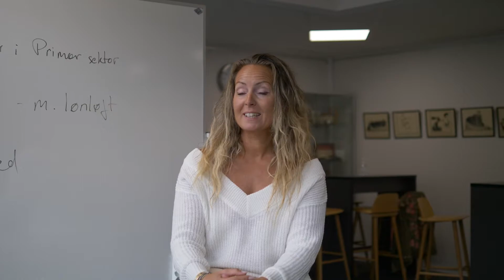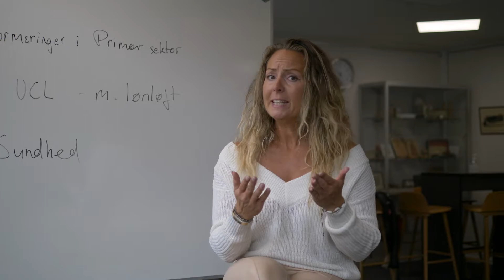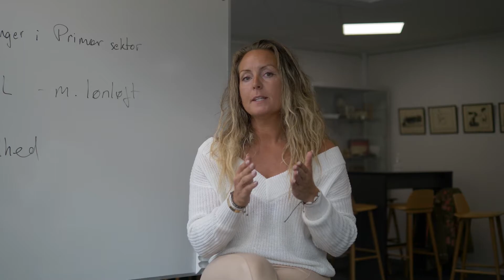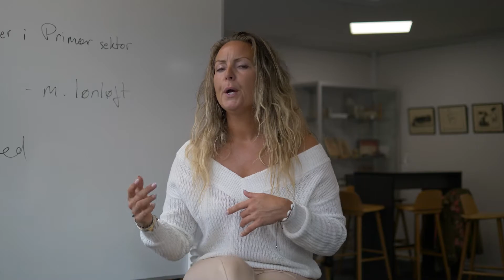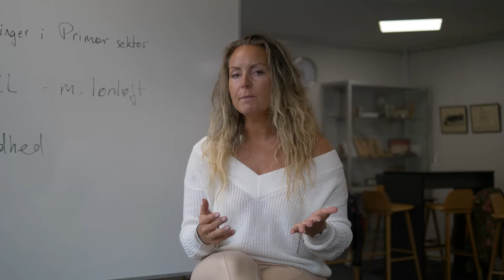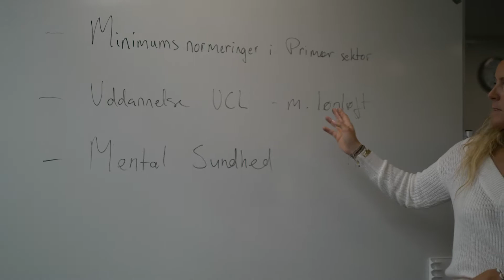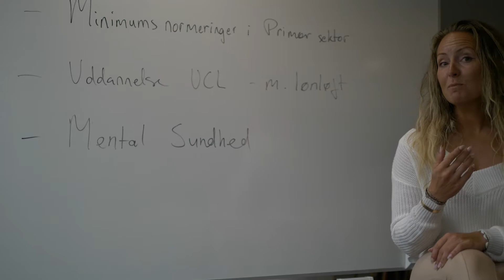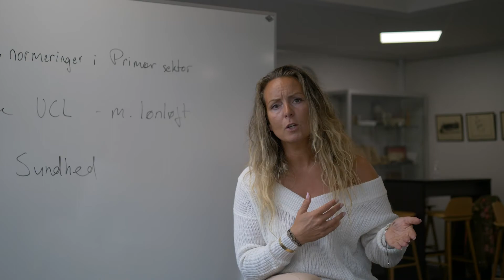Mette Gregersen: Kandidat til Kredsbestyrelsen in DSR